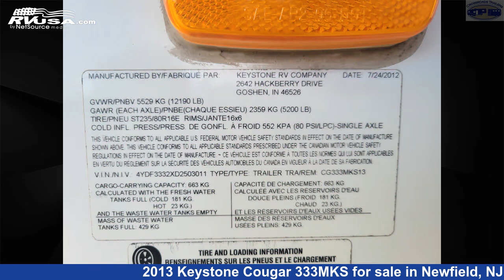Spectacular 2013 Keystone Cougar Fifth Wheel RV For Sale in Newfield, NJ | RVUSA.com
This 2013 Keystone Cougar 333MKS is a Fifth Wheel RV. It is located in Newfield, NJ 08344 and is offered for sale by Crossroads Trailer Sales, Inc. This Used Keystone Is 36' 8" in length and features 3 slideouts, sleeps 6, Oven, Air Conditioning, Microwave, CO Detector, Stove Top Burner, Water Heater, Refrigerator, LP Detector, Spare Tire Kit, Auxiliary Battery, and 60 gal fresh water capacity.The unloaded weight of this 2013 Keystone Cougar 333MKS is 10000 lbs.